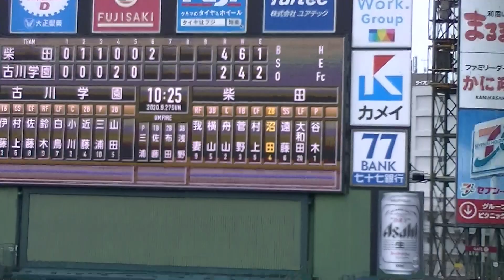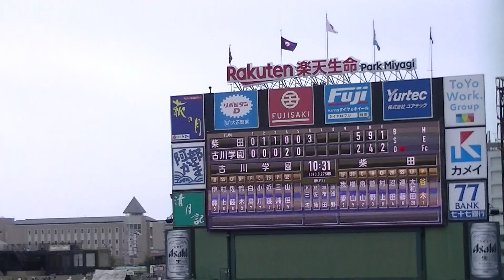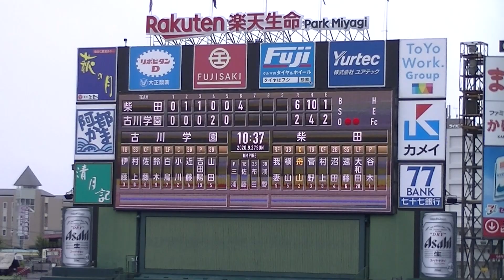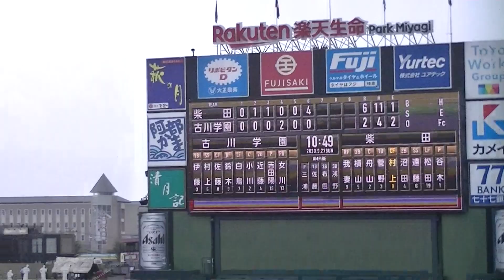令和２年9/27 柴田＆古川学園「6回」第73回東北地区高等学校野球宮城大会 三位決定戦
開催場所：楽天生命パーク宮城球場